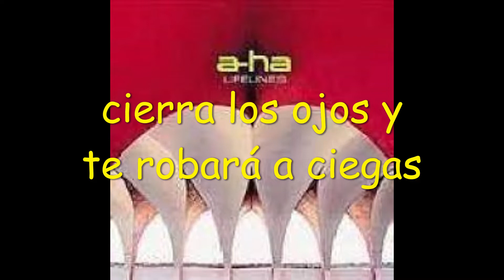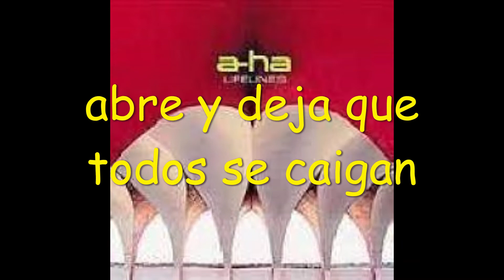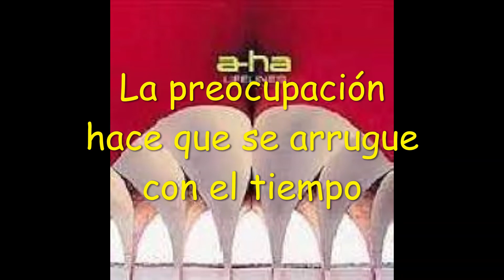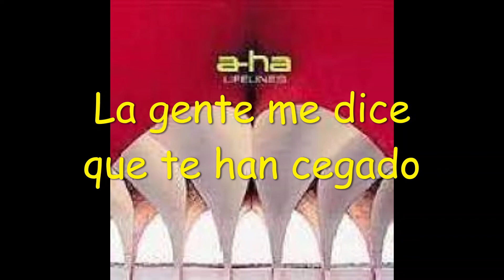7 A HA AFTERNOON HIGH - UNA TARDE BRILLANTE (subtítulos en español)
Lifelines es el trabajo más extenso de a-ha, con 15 canciones. Es el Séptimo Álbum de a-ha lanzado el 24 de abril de 2002